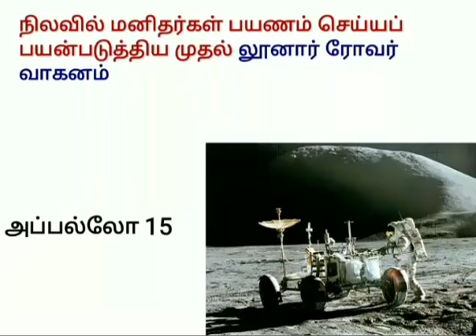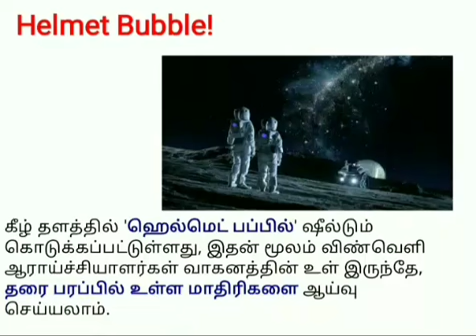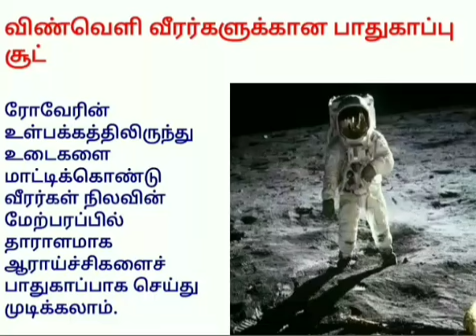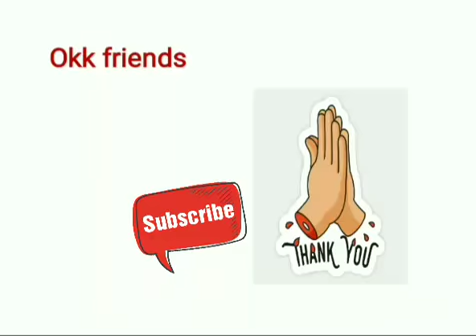நாசாவின் லூனார் எலக்ட்ரிக் ரோவரைப் பற்றிய தகவல்கள்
நிலவில் மனிதர்கள் ஓட்டப்போகும் நாசா ரோவரைப் பற்றிய தகவல்கள்